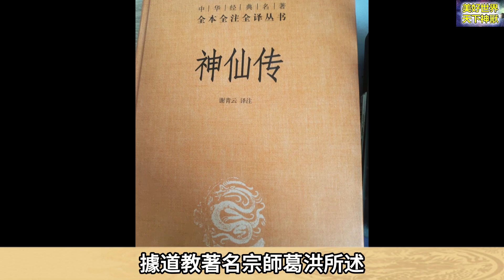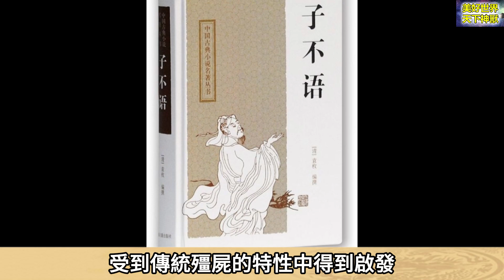十大殭屍王闢謠：揭秘十大殭屍王真相！真正的殭屍超乎你的想像！